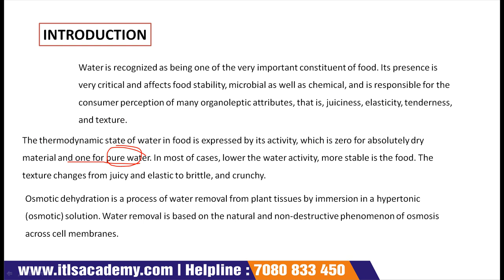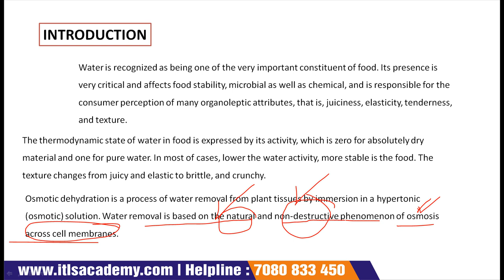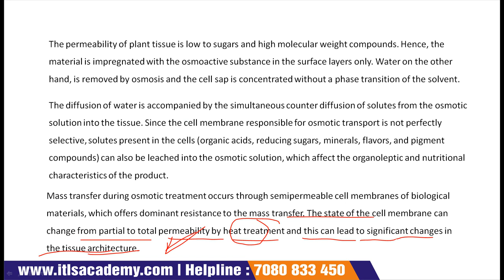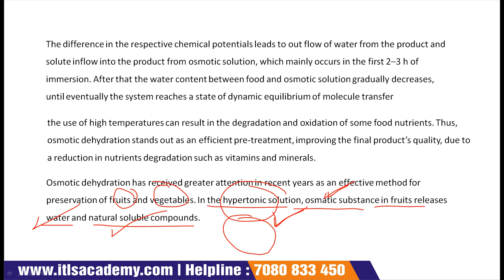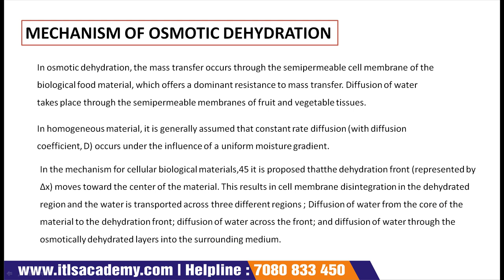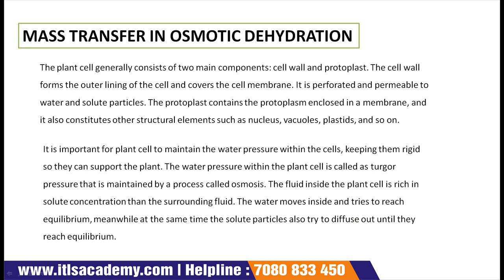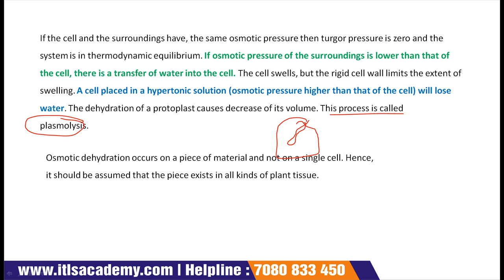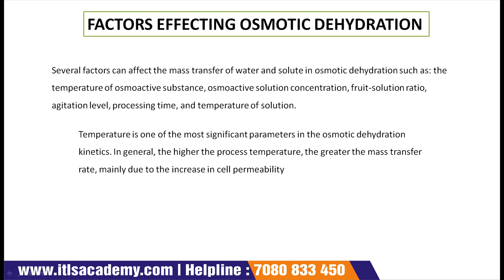LECTURE 13 OSMOTIC DEHYDRATION PRINCIPLES AND APPLICATIONS IN THE DAIRY INDUSTRY PART 1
To join Dairy Industry Management, 3 Months Online Certificate course